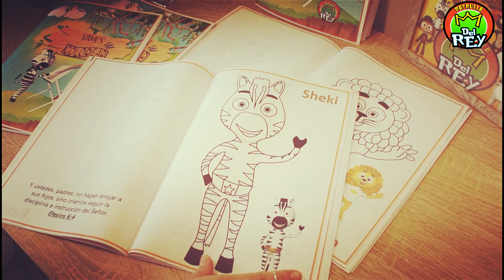Libro para colorear (Personajes) - Patrulla del Rey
Link Descarga.

Aquí puedes encontrar más contenido de "La Patrulla del Rey"